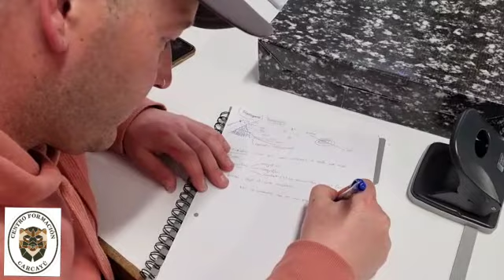NAVITACTER en CARCAYÚ RANGERS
Navegación Táctica Terrestre en el curso de Guardas Rurales del Centro de Formación Carcayú Rangers. Muchas gracias Aitor Goikoetxea por estos fabulosos cursos. Y también al alumno Samuel por este bello vídeo.